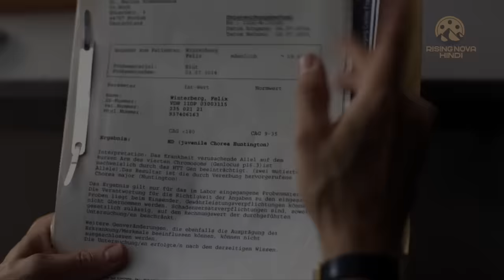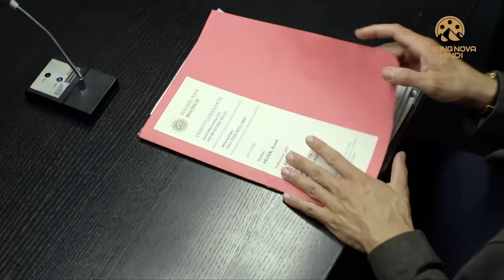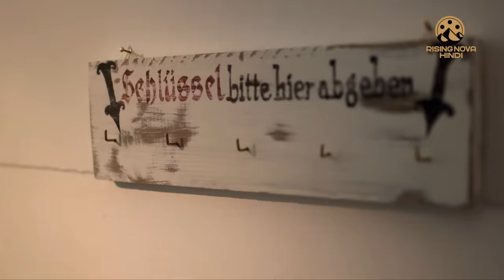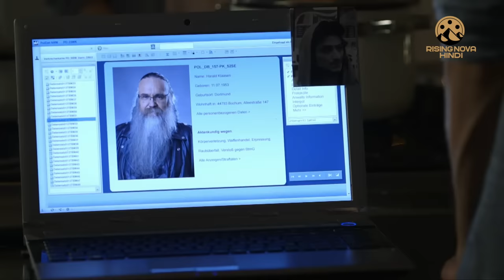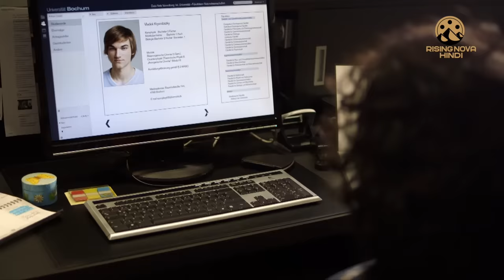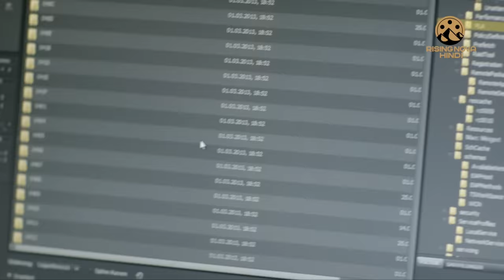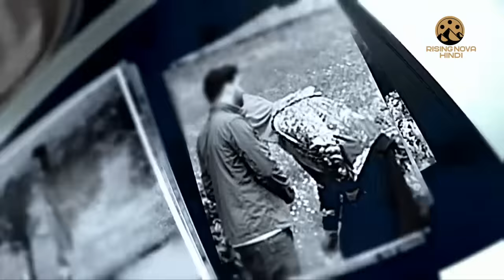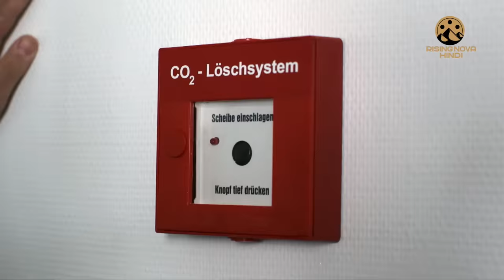THE INVESTIGATOR - Hollywood Action Movie Hindi Dubbed | Tom Beck | Blockbuster Hindi Action Movies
Presenting Superhit Blockbuster Hollywood Movie Hindi Dubbed (Action Movie, सुपरहिट ब्लॉकबस्टर हिंदी डब्ड मूवी, हॉलीवुड मूवी इन हिंदी) "THE INVESTIGATOR" Starring Tom Beck, Annika Ernst, Rolf Kanies, Haley Louise Jones, Paul Bohse, Laura Berlin, Yung Ngo. Exclusively On @RisingNovaHindi

Credits
Directed by Thomas Jahn
Written by Matthias Dinter, Martin Ritzenhoff
Starring: Tom Beck, Annika Ernst, Rolf Kanies, Haley Louise Jones, Paul Bohse, Laura Berlin, Yung Ngo
Produced by Dominik Frankowski, Michael Souvignier
Cinematography by Thomas Jahn
Editing by Thomas Stange

Synopsis:
Felix Winterberg is the great-great-grandson of the famous Albert Einstein and himself a recognized physics genius. Because of a deadly hereditary disease, the brilliant researcher only has a few years left - which he wants to make as labor-intensive as possible thanks to various illegal stimulants.